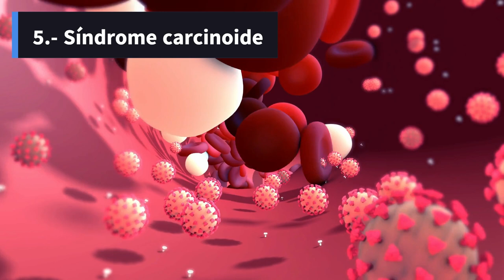Miocardiopatía restrictiva: síntomas, diagnóstico y tratamiento explicados.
En este video, explicamos todo lo que necesitas saber sobre la cardiomiopatía restrictiva, una enfermedad del corazón que afecta la capacidad de los ventrículos para llenarse adecuadamente. Cubrimos los síntomas, el diagnóstico y las opciones de tratamiento y cuidados.
0:00 Introducción
0:32 ¿Cuál es la causa?
2:44 ¿Cuáles son los síntomas?
3:10 ¿Cómo se diagnostica?
3:58 ¿Cómo se trata la miocardiopatía restrictiva?
4:49 ¿Cómo cuidarse?